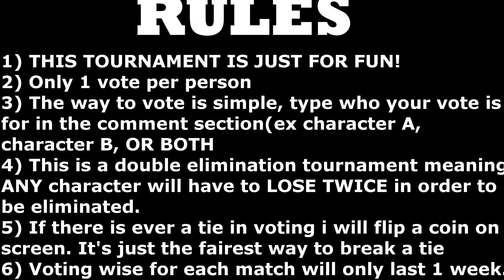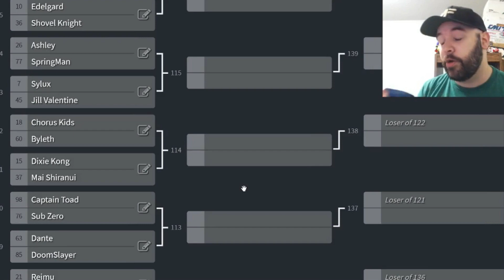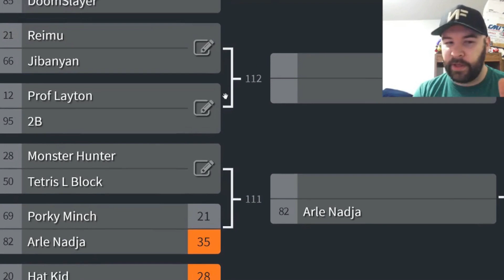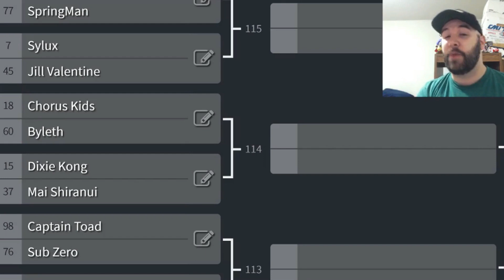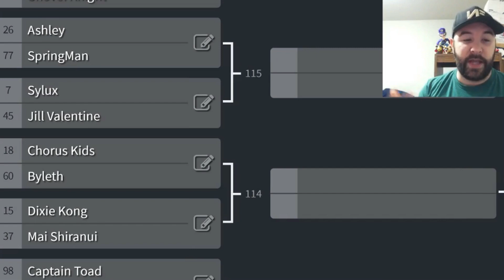EVERYONE IS HERE DLC TOURNAMENT EP.91 (Dixie Kong vs Mai Shiranui) Smash Ultimate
Nintendo all-star facing controversial female fighter? Who ya got?